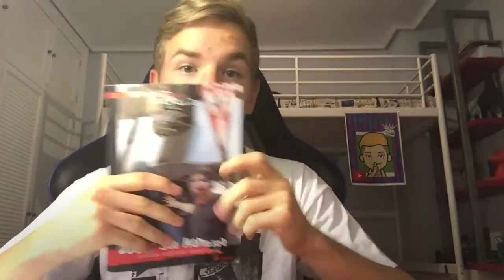Pablo Bilbao - Zonbia San Mamesen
Pablo Bilbaoren Booktubea. BOOKTUBERBOOM LEHIAKETAko parte hartzailea. Lehiaketa honetako Booktube guztiak, kanaleko LEHIAKETA atalean aurkitugu dituzue Bozkatu gustokoena!!